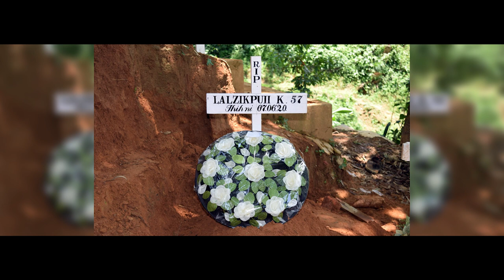Saidingliani Sailo - Lalpan a hruai tawh si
Kan ṭhianpa Hmingthanzuala nu Pi Zikpuii Dt. 6.6.2020-a boral ta hriatreng nan leh Hminga kan  tawrhpui zia lantir nan he music video hi kan han buatsaih ve a ni.

He music video atana sum leh tha thawh tu zawng zawng te chungah mimal tak pawn lawmthu ka sawi duh a. Hlawh leh lawmman beisei lova  tha leh zung, inthiamna leh hmanraw chi tinreng thawh tu a bik takin Dingdingi, Casey Rfa, Arema leh Ṭpa te chungah kan lawm takzet a ni.